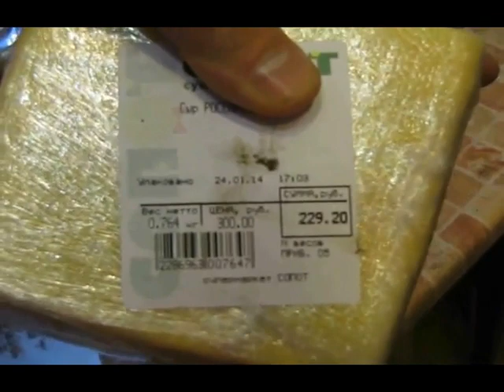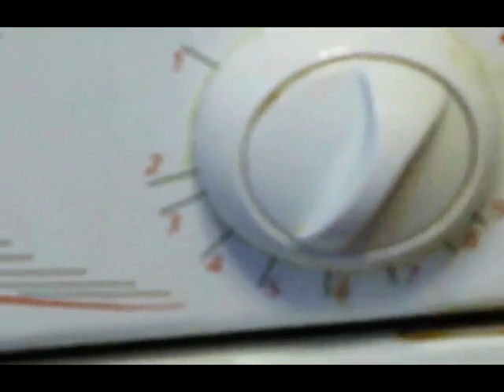Готовим мясо CAP LARUSS Ларуссия Башкин YURY BASHKIN LARUSSIA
CAP CUP LARUSS готовим мясо LARUSSIA YURY BASHKIN